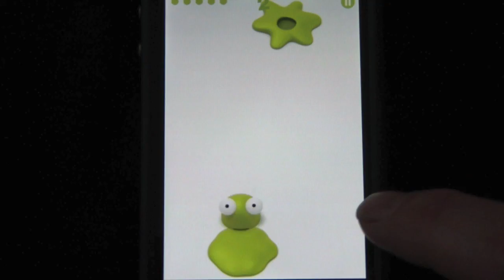Iphone Free App (21-05-2011) Smack That Gugl